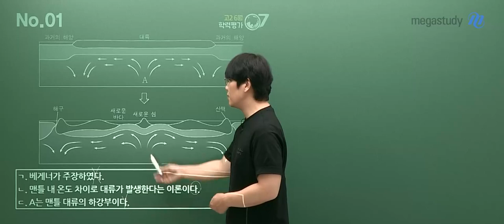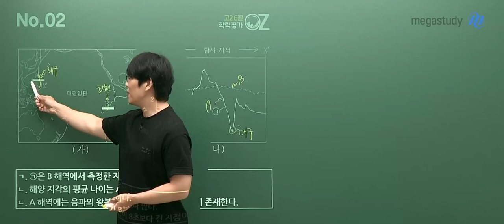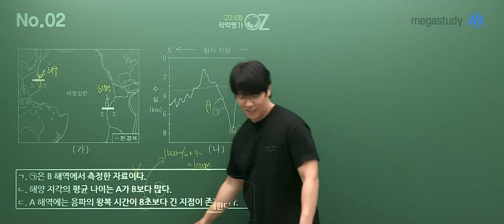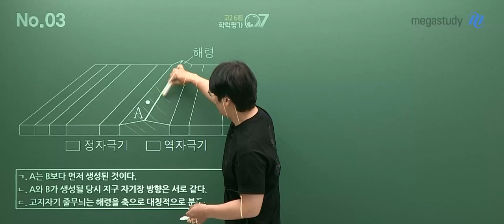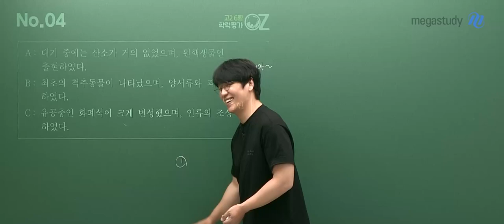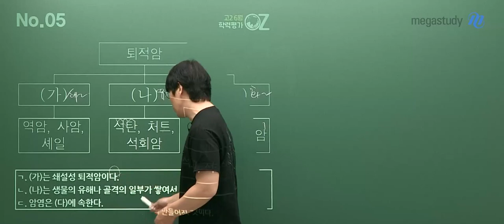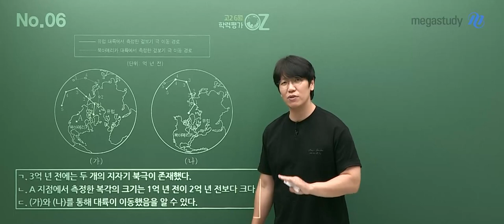[메가스터디] 지구과학 오지훈쌤 - 2023년 고2 6월 학평 지구과학l 해설강의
지구과학 오지훈 선생님의 2023년 고2 6월 학평 지구과학l 해설강의 영상입니다.